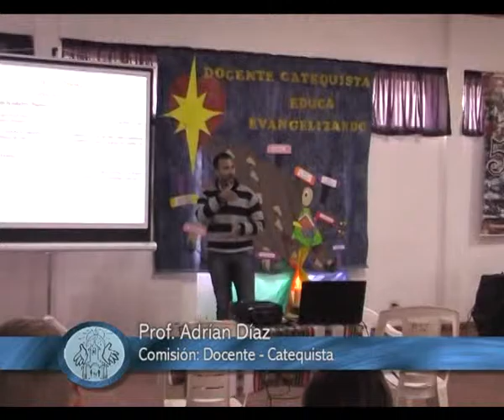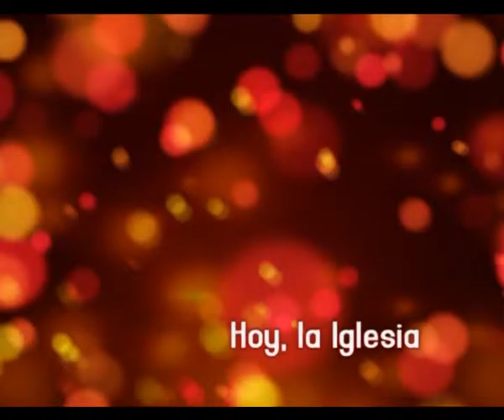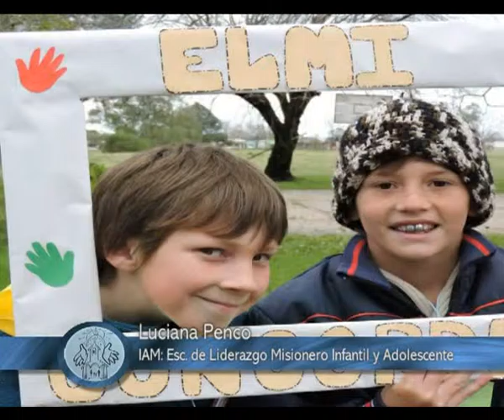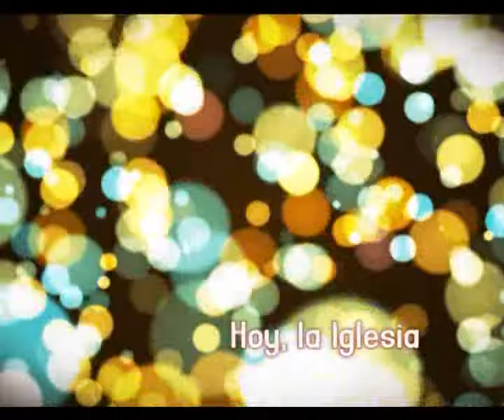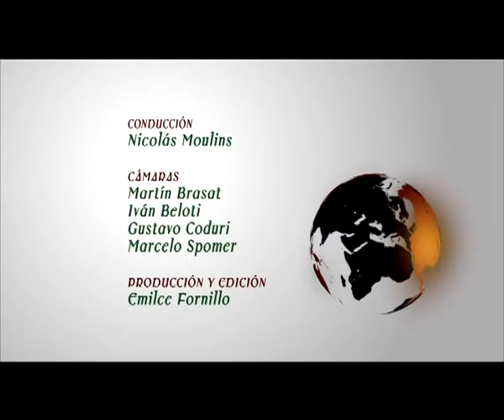Hoy la Iglesia, programa 23, 23 de Agosto